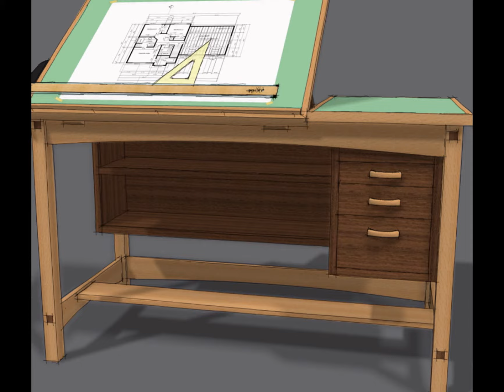drawing table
drawing tablet with screen , drawing tablet reviews , drawing table angle , drawing table accessories , drawing table and chair , drawing table and stool , drawing table architecture